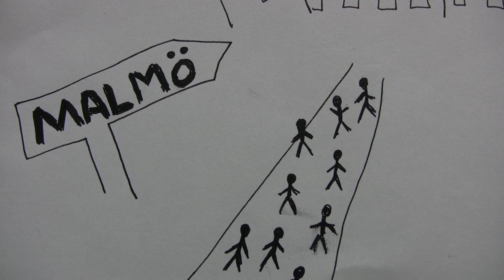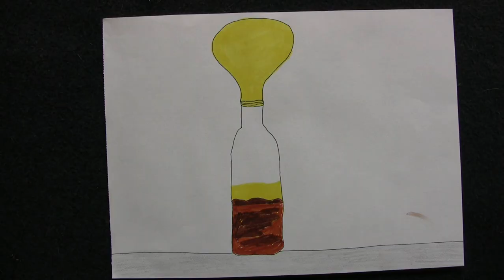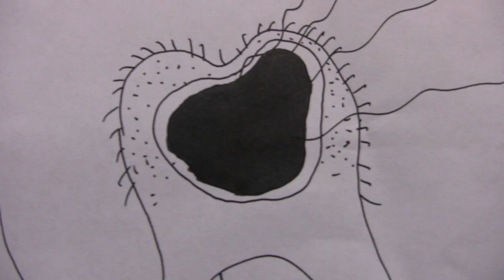GRISAKNULLABYN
Tidelag är bara början när landsbyggdsromantiken går överstyr.